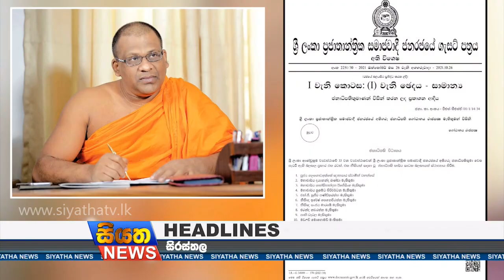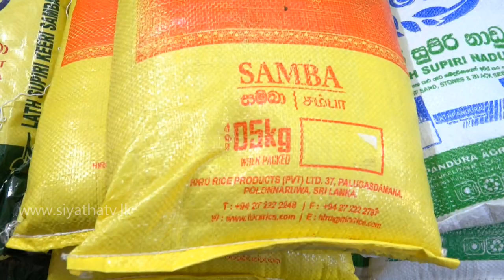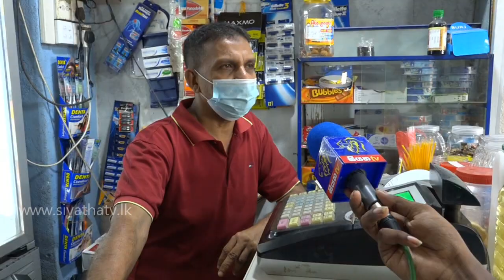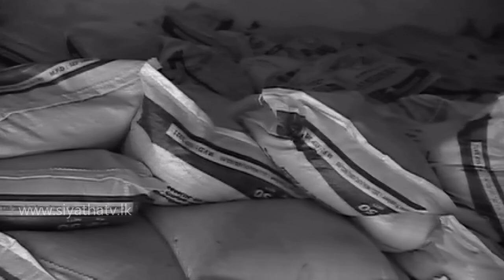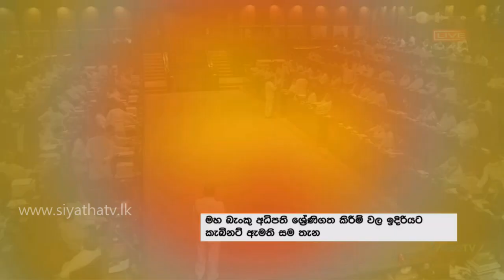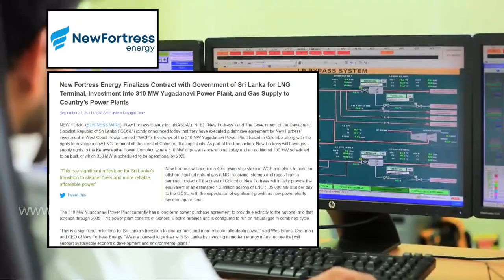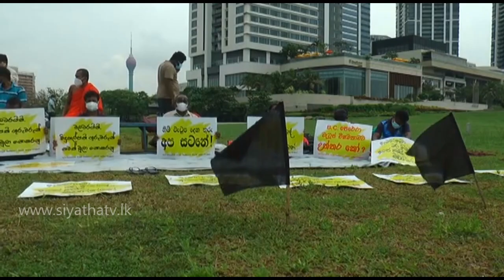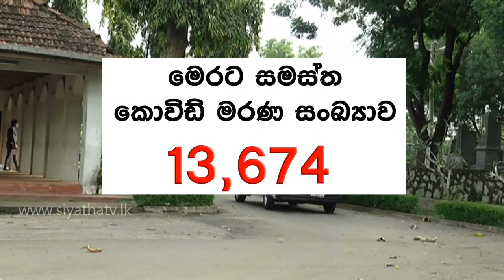Siyatha News | 06.00 PM | 27 - 10 - 2021